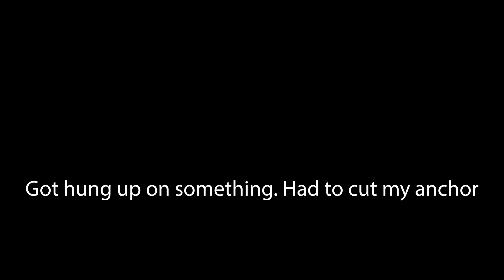New River- SMALLMOUTH BASS Fishing 4-4-2023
Fishing for pre-spawn Smallmouth Bass on the New River in North Carolina and Virginia in April.

Small mouth
Smallmouth
Bass fishing
NC
New River
Bass Fishing
Swim Baits
Underspin
Square bill crankbaits
Lucky craft
Berkley
Keitech
Kayak Fishing
Jackson Kayak
P-Line Tactical